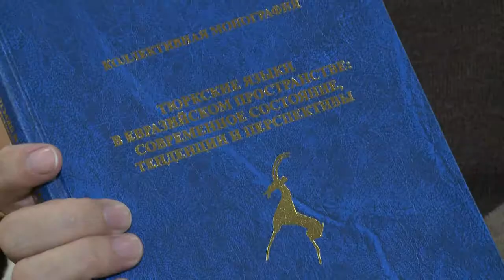Тĕплĕ калаçу. Выпуск 12.03.13